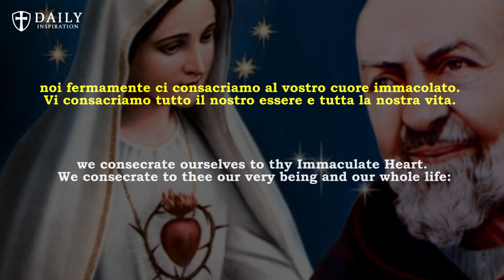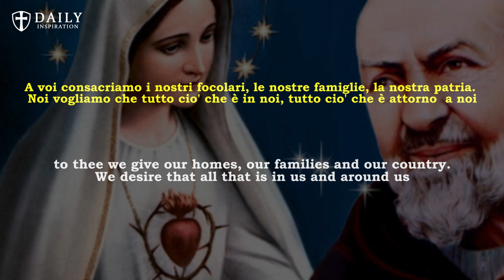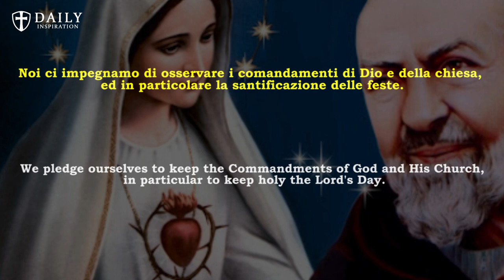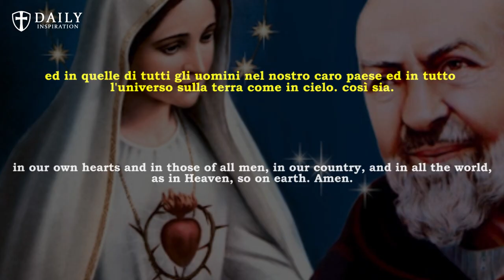Padre Pio (in his own voice) prays the Consecration to the Immaculate Heart of Mary (English Sub)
Padre Pio prays the Consecration to the Immaculate Heart of Mary

In 1912 Padre Agostino on a trip passed by Pio’s house in Pietrelcina at three in the morning. At that time Padre Pio was living there. Padre Agostino marveled that the door was open. So he decided to get in. Padre Pio was in bed but not asleep. “Why do you leave the door unlocked?” “I am not scared. I have the guardian angels keeping watch through the night.”

0:00 - Intro
0:28 - Padre Pio prays the Consecration to the Immaculate Heart of Mary